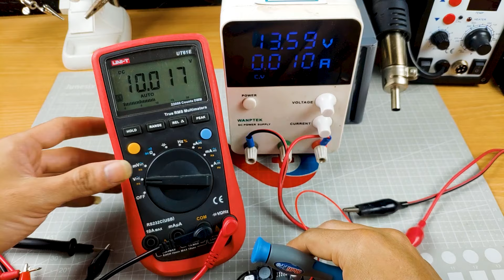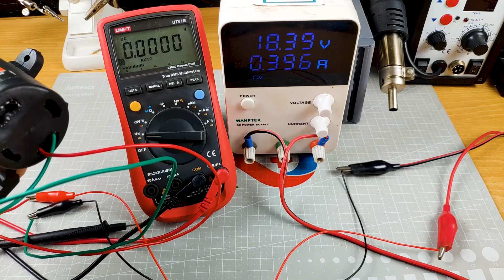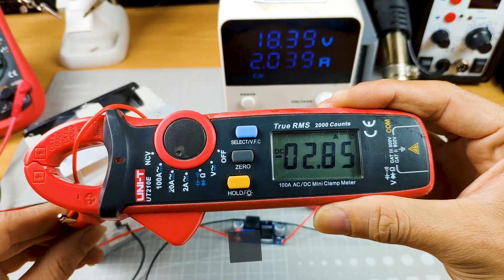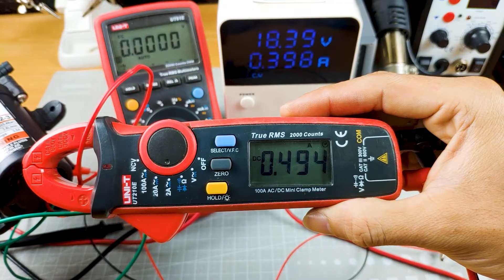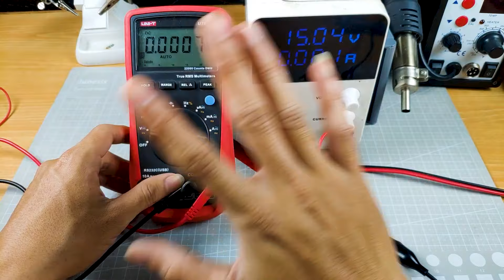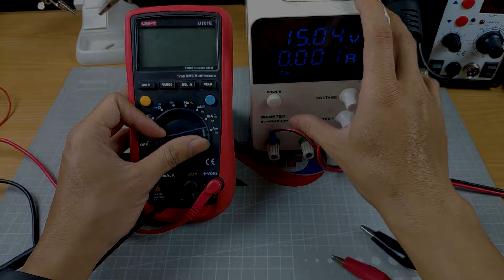BAHAS LENGKAP, STEPDOWN LM2596 DC to DC Emang Bagus?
Deskripsi:
Power supply adjustable step down mini yang memiliki efisiensi hingga 92%. Cocok untuk project agan. Tegangan input sebesar 4-35V bisa di-adjust menjadi 1.23-30V dengan arus maksimal 3A. Biasa dipake sebagai switching adaptor untuk maenan RC, baterry control dll :D

Fitur & Spesifikasi:
- Efisiensi : Up to 92% (makin besar tegangan output, efisiensinya makin besar juga)
- Frekuensi switching: 150KHz
- Rectifier: Non-Synchronous Rectification
- Module Properties: Non-isolated step-down module (buck)
- Short circuit protection: current limiting, since the recovery
- Operating temperature: Industrial grade (-40 to +85 ) (output power 10W or less)
- Full load temperature rise: 40
- Load regulation: 0.5%
- Voltage regulation: 2.5%
- Tegangan Input : 4-35V
- Tegangan Output: 1.23-30V(Adjustable)
- Arus Output : Rated current is 2A,maximum 3A(Additional heatsink is required)
- Dimensi : 43x21x14MM

Aplikasi:
- Menurunkan tegangan DC
- Power Supply alternativ untuk arduino jika memakai adaptor dengan tegangan 12V ke atas

PRODUK TERKAIT
* Yang perlu diperhatikan pada pemilihan Module Step-UP maupun Module Stepdown diantaranya adalah sebgai Berikut:
- Tegangan Input Minimum dan Maksimum
- Tegangan Ouput Minimum dan Maksimum
- Kemampuan Arus
- Kemampuan Daya
- Varible atau FIXED
- Dimensi (Sesuaikan dengan kebutuhan)
- Memiliki Volt Meter atau Tidak
- Bentuk Soket Input dan Outpt
- Sesuaikan dengan kebutuhan

Wintergatan